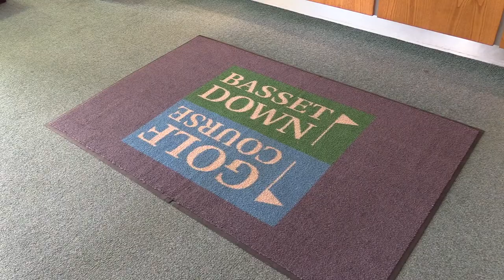Wildcats 17/18 Season Promo 1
📺 WATCH | Ollie Stone teeing off in preparation for the new season! ⛳️